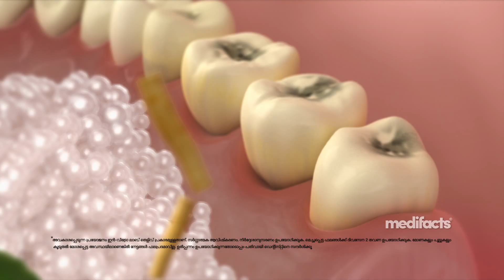Himalaya Complete Care Toothpaste (Malayalam)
Himalaya Complete Care toothpaste with its 3 powerful herbal ingredients of Neem, Triphala and Meswak helps fight tooth problems like cavities, toothache and weak teeth. Get continuous protection for your teeth with Himalaya Complete Care toothpaste.